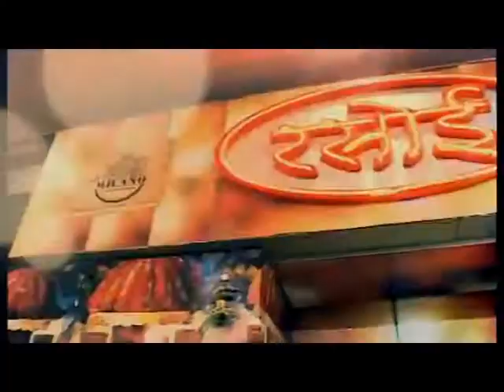बॉलीवुड अभिनेता अजय देवगन ने दरगाह जियारत कर अमनो चेन की दुआ मांगी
13 JUN AJMER NEWS
    बॉलीवुड अभिनेता अजय देवगन बुधवार को सूफी संत हजरत ख्वाजा मोईनुद्दीन हसन चिश्ती की बारगाह में जियारत कर अमनो चेन की दुआ मांगी। देवगन ने गरीब नवाज की मजार पर मखमली चादर और अकीदत के फूल पेश कर अपनी आने वाली फिल्म ‘टोटल धमाल’ के लिए दुआ की। अजय देवगन सुबह सीधे दरगाह पहुंचे, उनके निजाम गेट पर पहुंचते ही प्रशंसकों ने उन्हें पहचान लिया और उनकी एक झलक पाने के लिए भीड़ उमड़ पड़ी। देवगन को खादिम सैयद कुतुबुद्दीन सखी ने जियारत कराकर दस्तारबंदी कर तबर्रुक भेंट किया।